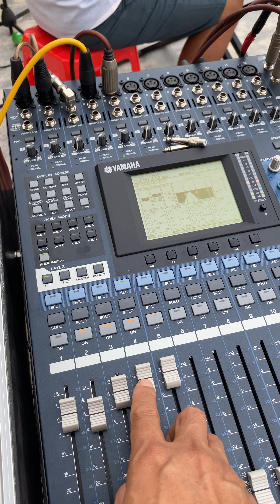Đồng bộ hệ thống bdF B52 tại Giao Thuỷ - Nam Định cho ae đi show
Du Tứ- Đại Lý cung cấp dòng loa B52 tại khu vực miền bắc - sdt : 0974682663 zalo